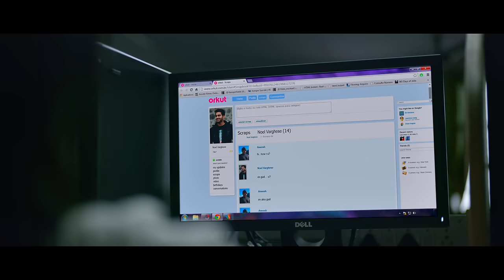June Video Song | Uyarum | Ifthi | Rajisha Vijayan | Vijay Babu | Friday Film House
Presenting you the Uyarum Video Song From The Malayalam Movie June..

Song - Uyarum
Singer - Gowry Lekshmi
Lyrics - Anu Elizabeth Jose

Music produced and arranged by Rex George at Sonic Island
Guitars - Sujith Valiyaveetil
Veena - Sachin Balu
Flute, Melodica - Nikhil Ram
Recorded at Sonic Island, Cochin by Rex George
Mixed & Mastered by Amith Bal

Movie Name : June
Director : Ahammed Khabeer
Produced By : Vijay Babu
Banner : Friday Film House
Script : Libin Varghese, Ahammed Khabeer, Jeevan Baby Mathew
Executive Producer : Vinay Babu
DOP : Jithin Stanislaus
Lyrics : Vinayak Sasikumar, Manu Manjith, Anu Elizabeth Jose
Production Controller : Shibu G Suseelan
Art Director: Arun Venjaramoodu
Make Up: Ronex Xavier
Costumes: Stephy Zaviour
Sound Design: Dhanush Nayanar
Chief Assiciate Director: Sangeeth P Rajan
Stills: Navin Murali
Design: Dellu

|| ANTI-PIRACY WARNING ||